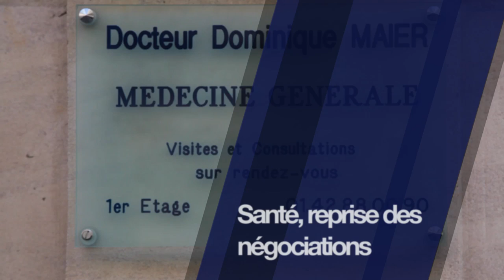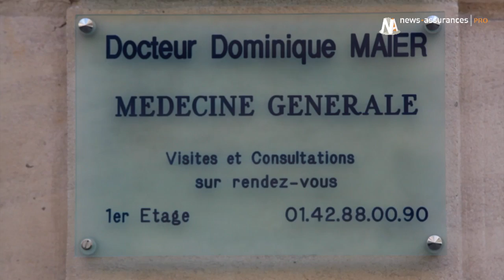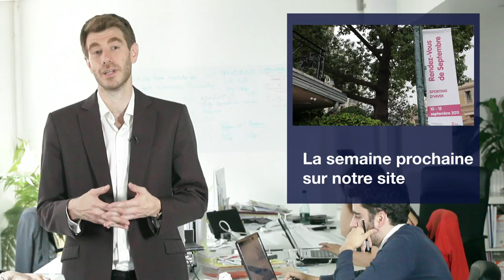JT : Premier semestre 2012 de Crédit Agricoles Assurances et ouverture des négociations en santé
Dans le JT cette semaine, nous revenons sur le premier semestre de Crédit Agricole Assurances avec son directeur général, Jérôme Grivet et nous parlerons des négociations sur les dépassements d'honoraires qui se poursuivent avec une nouvelle session ouverte la semaine dernière.

Jérôme Grivet, directeur général de Crédit Agricole Assurances, deuxième assureur de personnes en France, fait le point sur un premier semestre 2012 qu'il qualifie de "contrasté" pour le bancassureur. L'occasion également de revenir sur l'avenir du Livret A et sur les craintes qu'il suscite.

Enfin, sujet récurrent depuis quelques temps, les dépassements d'honoraires des médecins sont encore l'objet de négociations entre l'Assurance maladie, les complémentaires santé et les syndicats de médecins.